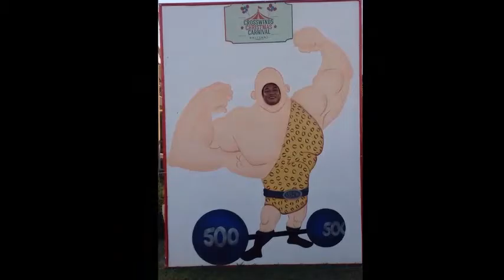Engelbert Angelo Alba in memory of Family and Friend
In Memory of Angelo Alba
September 8 ,2016
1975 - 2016